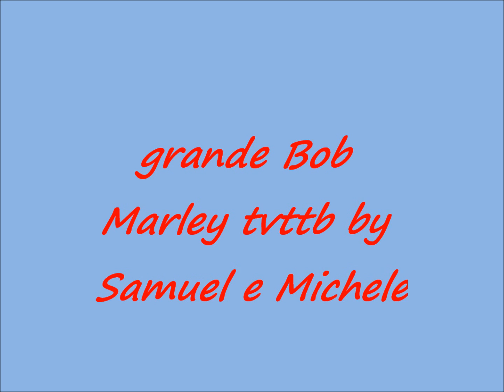Bob Marley-Three Little Birds